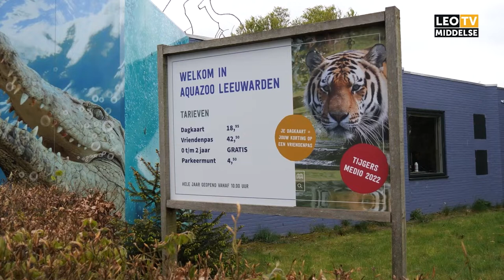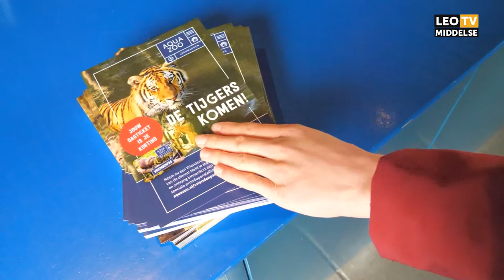Tijgers in Leeuwarden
Leeuwarden heeft tijgers. Na twee jaar aan voorbereidingen en een investering van bijna een miljoen werd vrijdag het tijgerverblijf in Aquazoo geopend.

F: Facebook.com/leomiddelse
T: @leomiddelse